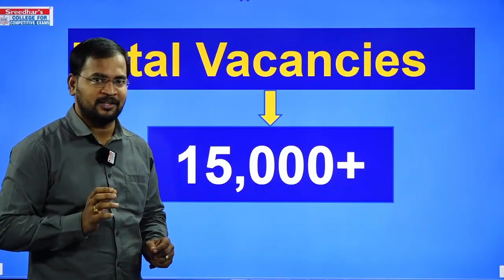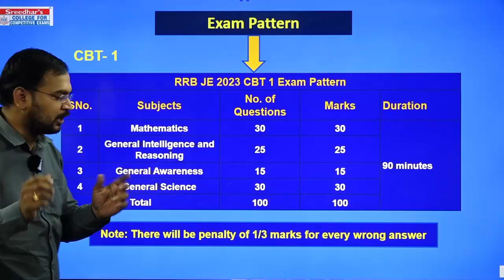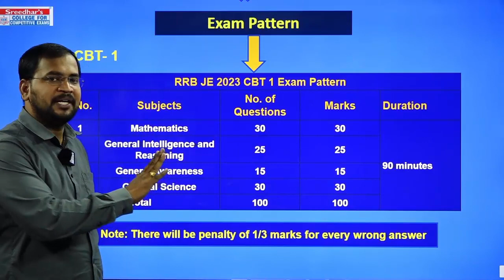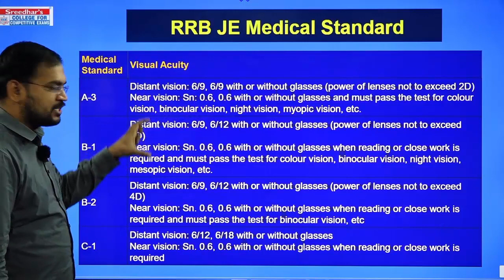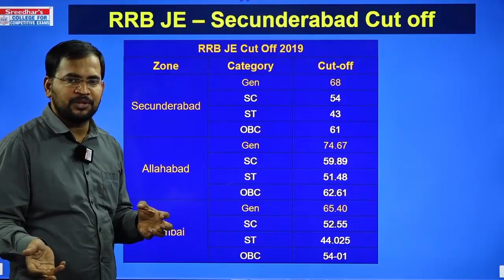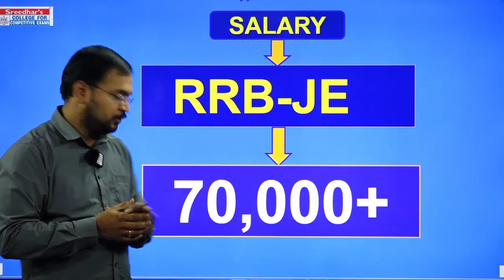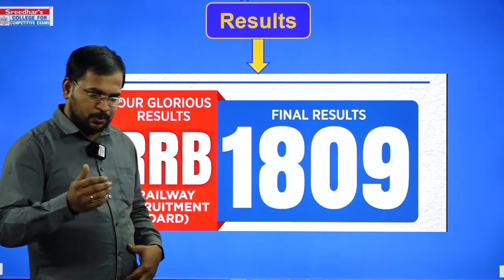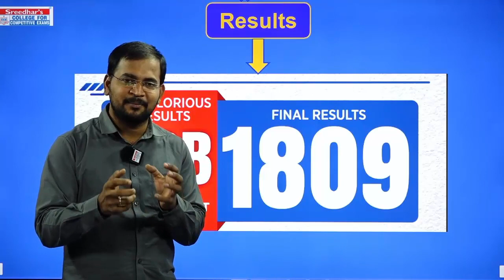B-tech/Diploma స్టూడెంట్స్ కి భారతీయ రైల్వే లో అద్బుత అవకాశం RRB-JE[పూర్తి వివరాలు తెలుగులో]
About Video:
This video covers RRB JE jobs present exciting opportunities for both B.Tech and Diploma students in the field of engineering. This railway recruitment offers a platform for candidates with technical backgrounds to apply their skills in diverse roles, with detailed information on eligibility, selection process, and job responsibilities provided for a comprehensive understanding.